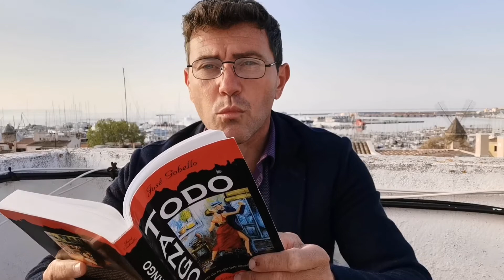Slow Spanish reading Медленное чтение на испанском языке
Медленное чтение на испанском языке
Slow Spanish reading.

Nestor Pastorutti Tango Academy

Clases de Tango Argentino y español para tangueros.

Comprension de las letras de Tango y conversacion, con tips y detalles en inglés y ruso
Short video series for quarantine time

We will be uploading videos with new interesting material and if you want to support our TANGO school in Palma de Mallorca with a donation you have a paypal link if you want more information about our classes 1 to 1 online via zoom, send an email to the address
Néstor Pastorutti
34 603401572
Mallorca